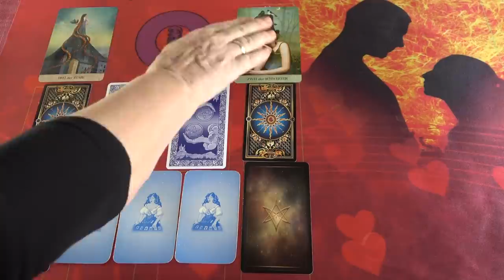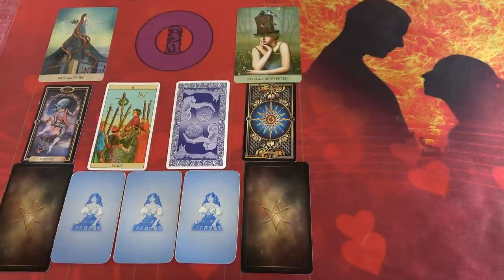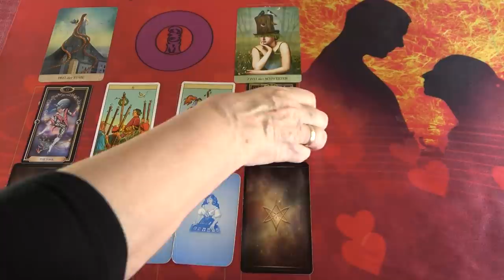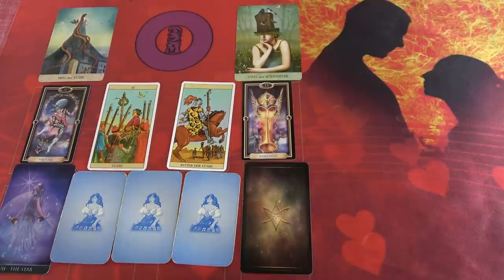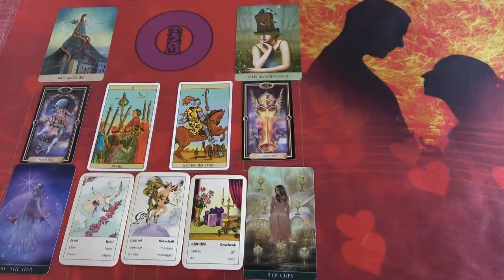Hogy tudod ŐT elcsábítani 💖SZERELMI ORAKEL💖